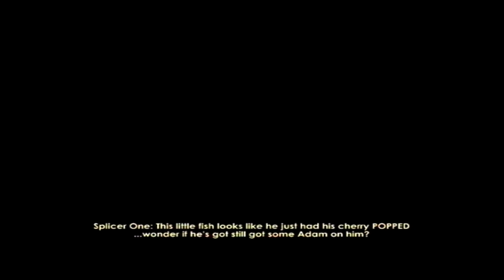[Let's Play] ZexionGamer plays Bioshock | Episode 1: SHE WAS TALKING TO A GUN!?!? -_-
GRAPHIC/GORY CONTENT. WATCH AT YOUR OWN RISK!

WATCH IN HD! *cough*oryoureyeswillberapedbybadquality*cough*

Here's Bioshock, a very gory game filled with Big Daddies and Little Sisters and Medium Second Cousins twice removed (Not really XD) but. Yeah, enjoy.

My Steam account: ZexionArchfiend